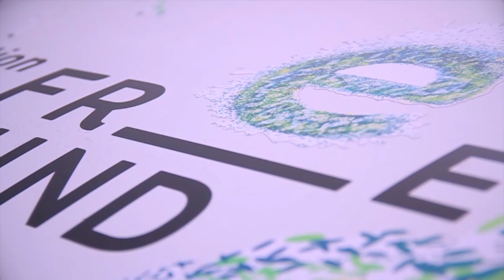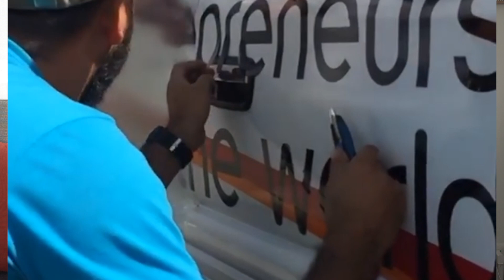Parte 3/12. La vuelta al mundo en carro. De Cartagena a Panamá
¡Sigue la aventura, nuestros amigos pasan de Colombia a Panamá y nos explican todas las anécdotas que tuvieron que vivir para pasar a Centroamérica!